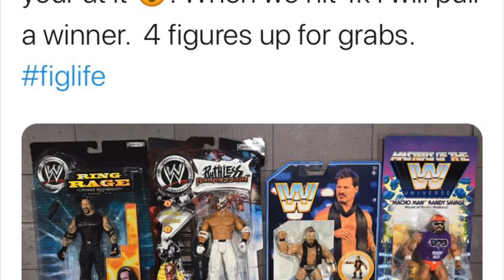The Child (Baby Yoda) Unboxing Video! With Special Guests!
The Child (Baby Yoda) Unboxing Video!  With Special Guests my Daughter and My Number one Buddy Lemmy!  As you will see Lemmy and Elle are both a ball of fire for this video, I have never seen such excitment!